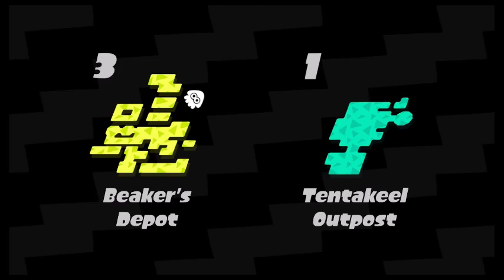Splatoon 2 Lets Play Part 7 Spring Squid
Join me here for when I live stream games over